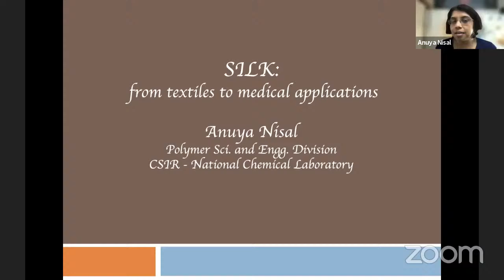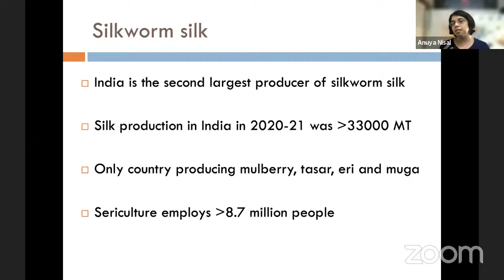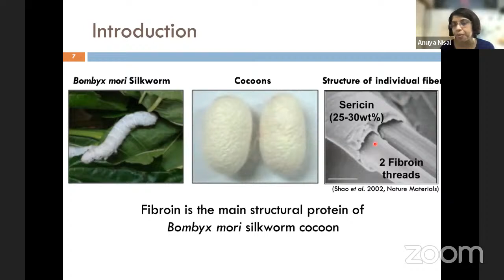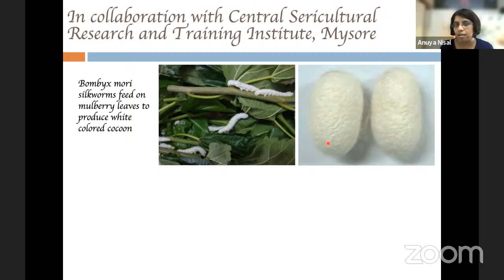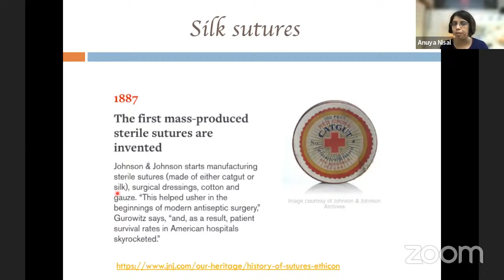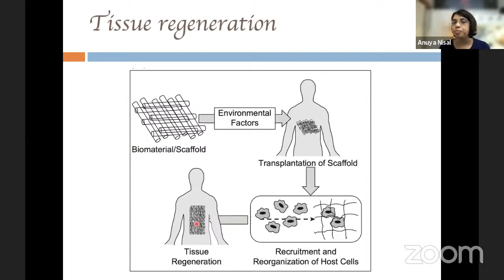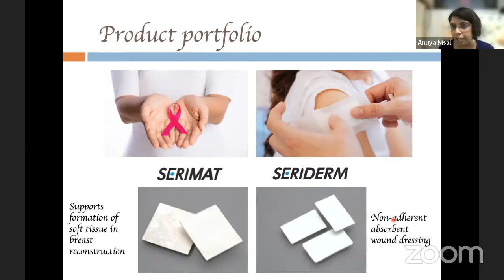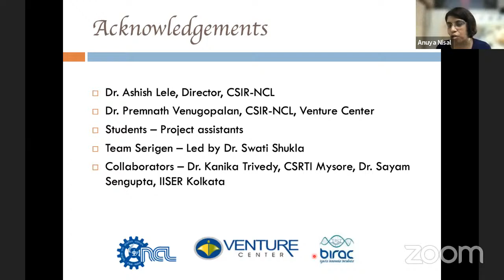Sharada Shakti organises 47th Vijnana Katta "Silk from Textile to Medical Application"- Anuya Nisal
Vijnana Katta is a monthly program of Sharada Shakti.
Vijnana katta is an interactive session by experts on some useful or current topics in science, technology, health, environment etc.
This month, Dr. Anuya Nisal, (Principal Scientists, CSIR- NCL, Pune)  delivered the lecture on
"Silk from Textile to Medical Application"